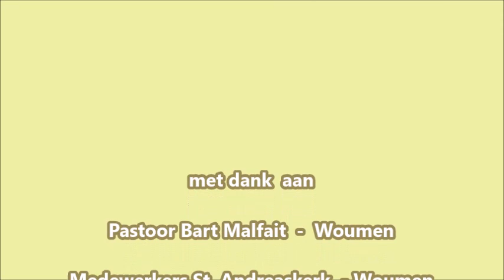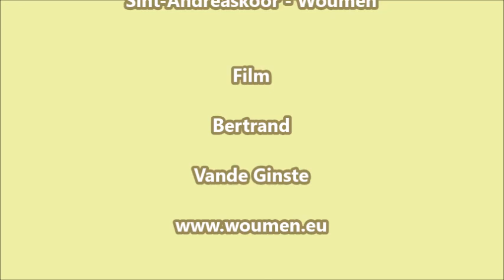Pasen - Eucharistieviering - Vormelingen - Woumen